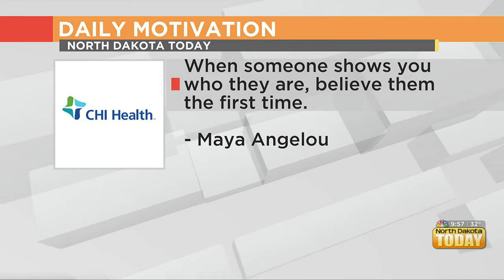NDT Daily Motivation April 27